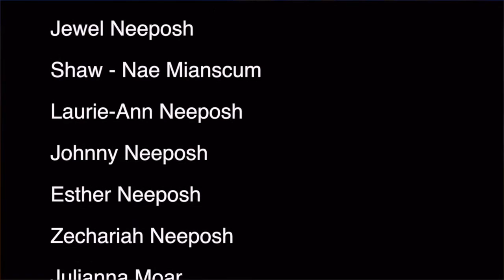"The Giant Slayer" Movie Cree Language HD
"The Giant Slayer" Movie Cree Language !!!